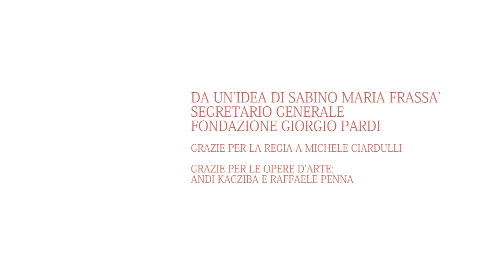Vitamina D per la fertilità e in gravidanza - Anna Maria Marconi per "ama nutri cresci"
La Professoressa Anna Maria Marconi spiega l'importanza della vitamina D per la fertilità e durante la gravidanza. Per assimilare la vitamina D è importante unire una corretta dieta ad un'adeguata esposizione solare.
Fondazione Giorgio Pardi e 'ama nutri cresci' consigliano le donne prima, durante e dopo la gravidanza.
Sempre più studi dimostrano che la nutrizione e gli stili di vita dei genitori condizionano profondamente la salute e la qualità della vita dei figli che nasceranno.
Progetto diretto da Sabino Maria Frassà. Uno speciale ringraziamento a Michele Ciardulli (regia video) | Andi Kacziba e Raffaele Penna (prestito proprie opere) | Futura Counsel (spazi)